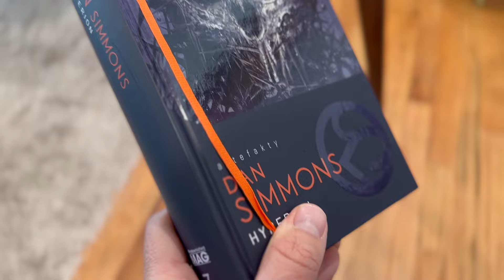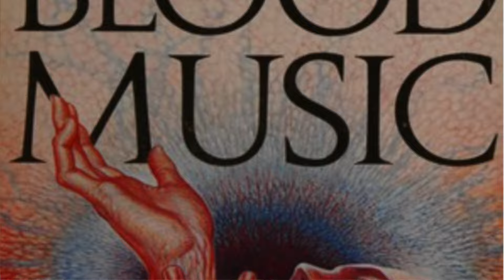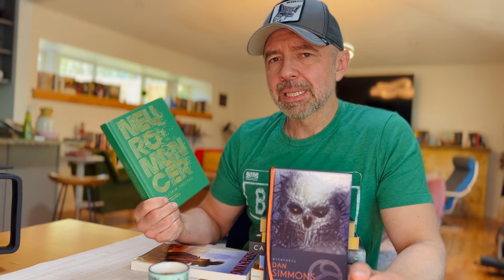Top 5 - Favorite Sci-Fi Books of the 80's!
The '80s were an interesting time for Science Fiction. As it turns out some of my all-time favorites were written in that nostalgia-filled decade. So, please sit back and enjoy my top 5 sci-fi books from the '80s video.

00:00 - Intro
01:05 - Hyperion
03:45 - Contact
05:25 - Blood Music
07:05 - Ender's Game
08:55 - Dark Tower
10:25 - Neuromancer
11:08 - Lord Valentine's
11:25 - Book of the New Sun
11:50 - Outro